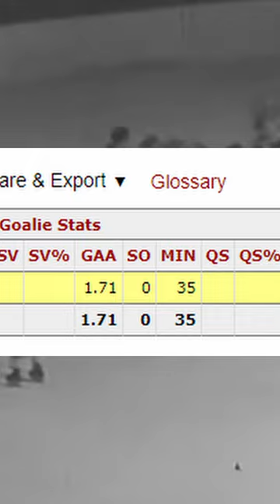This Happened in the 1928 Stanley Cup Finals!